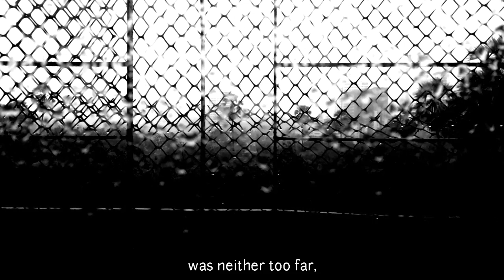Homespun vlog #25| Storytime with Sumdima| THE STUFF OF STARS by Marion Dane Bauer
I have chosen for my first session of story reading- 'The Stuff of Stars' - a simple, lucid tale explaining the big bang theory, evolution, and intercontedness of all the elements of the universe. Written by Marion Dane Bauer and illustrated by Ekua Holmes, although this picture book was written mainly for children, it finds relevance in our lives even as grown ups..and this especially holds true in these pandemic times. We all are after all-"the stuff of stars."